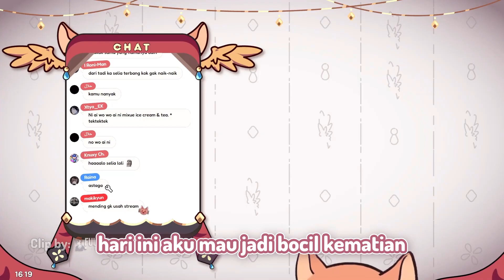Kalo Ketemu Bocil Kayak Gini Enaknya Diapain Yaa? [Selia Aisnith/AKA Virtual]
✨ *Credit* ✨
BOCIL MAIN LATTO LATTO NYANYI LAGU MIXUE

(300 🎬) PANDA
(50 🎬) Hana Evangeline
(50 🎬) bunga / littleflower